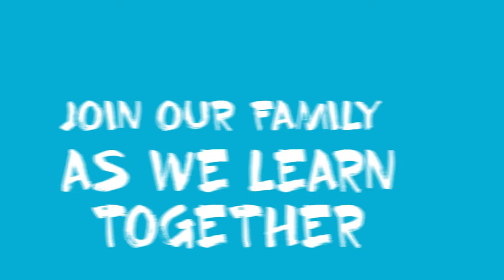THE GOSPEL ACCORDING TO DAD, A COMMENTARY ON THE GOSPEL OF MT 9:14-15, ON CATHOLIC PRAXIS CHANNEL